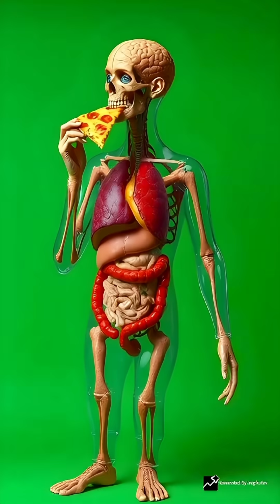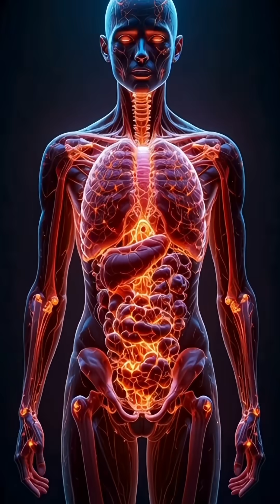what happened with your body when you eat pizza 🍕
your body reaction when you eat pizza